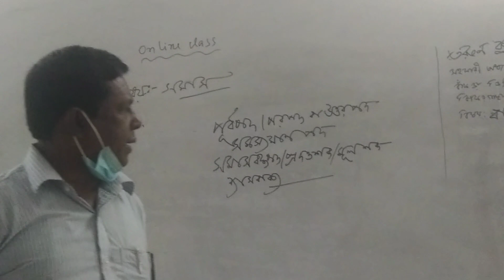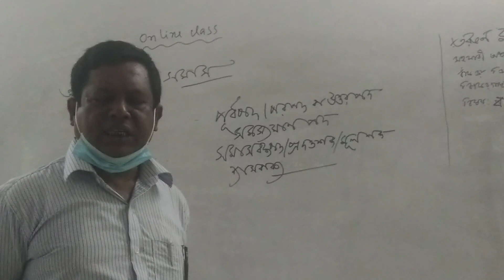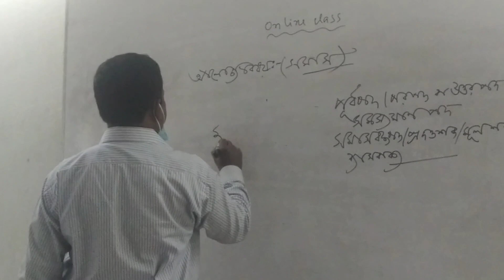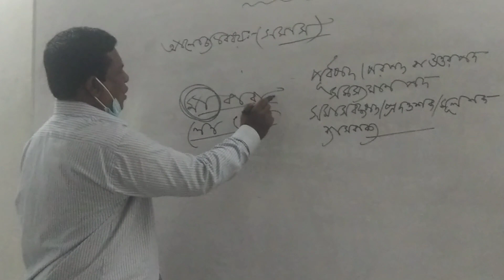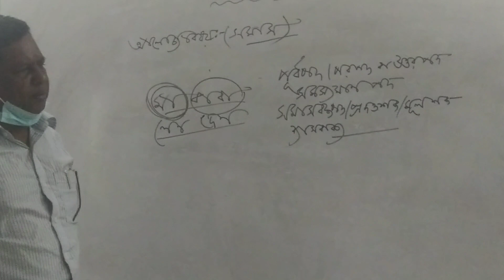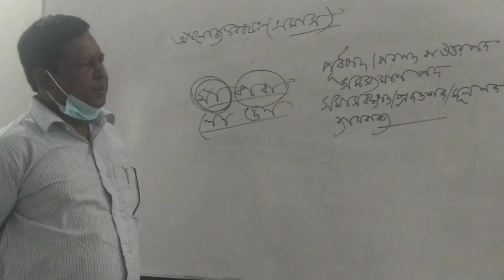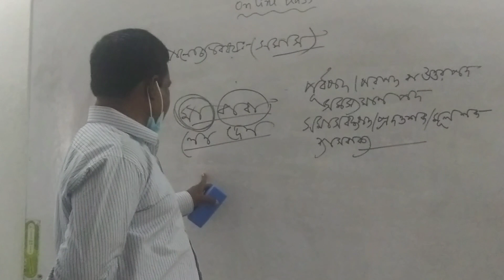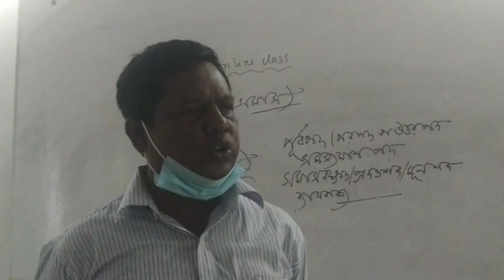Bankra Degree College